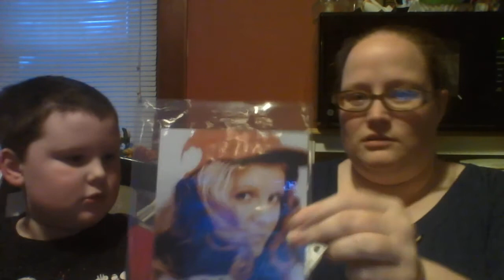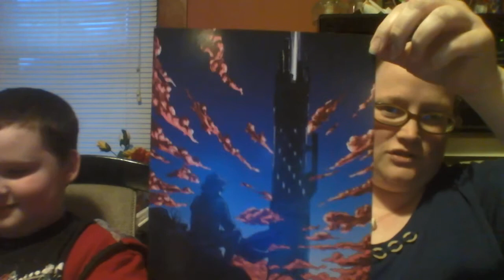Horror Block Unboxing! September 2016 Stephen King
Arcade Block Unboxing: NOT AVAILABLE